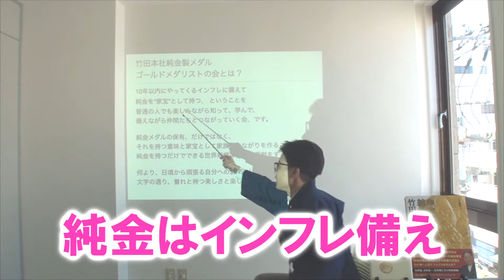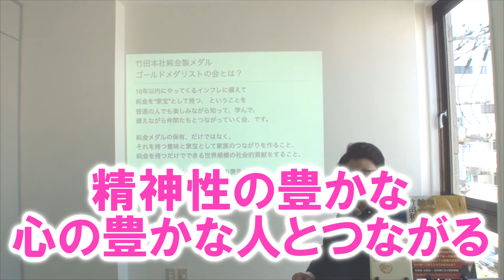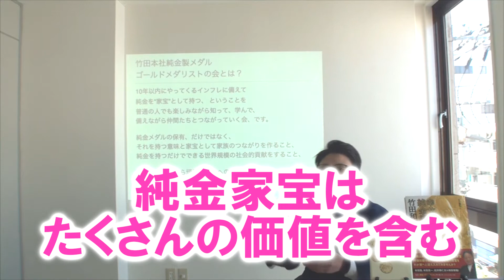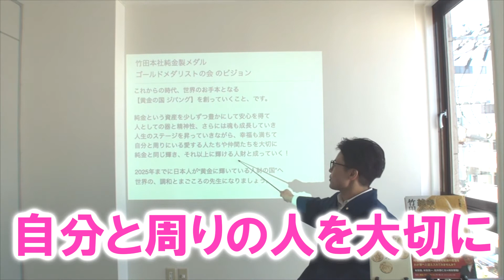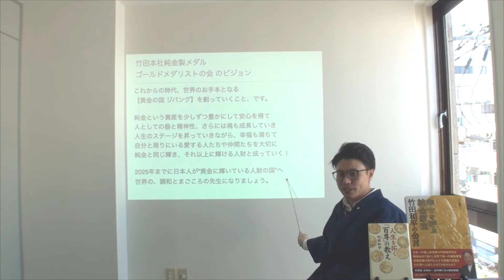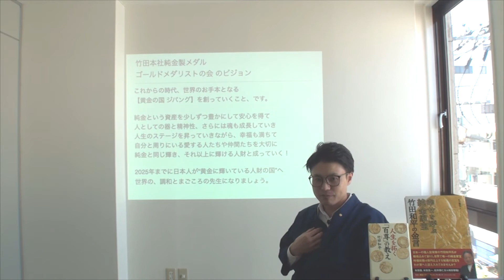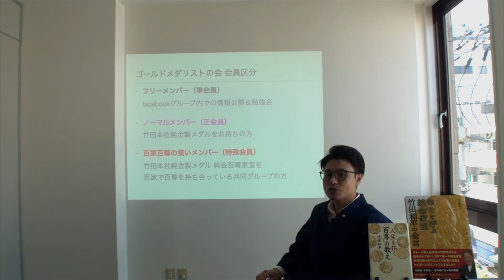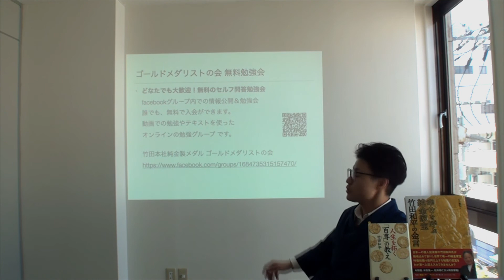黄金の国ジパングをつくろう！Medalist道場【無料】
竹田本社純金製メダル ゴールドメダリストの会
【公式講座】Medalist道場
Lesson2 ▶︎『ゴールドメダリストの会』の
ビジョンとたどり着きたい目指しているところ！

皆様が、それぞれ主体的に生きるための「道」
そのものを育成するための「場」として
Medalist道場が、誕生しました！！

柔道や剣道や弓道の道場のようなイメージで
“まろわ” や “徳” に生きる『花道』を歩んでいく
自己鍛錬・自己修養・自己成長の「ネット道場」として
皆様と共に自己を深めていけることを、願っています。

それでは、今週もまごころと運氣アップ↑
Let's Lesson！楽しくセルフ問答 o(^▽^)o！

★毎週１分で運氣アップ！舟越康浩メルマガ

★ＬＩＮＥのグループができました！！
　舟越康浩の金運アップ情報コミュ
　『@svu9572v』をID検索してください。

★【純金百尊家宝】純金でできた日本偉人百撰

★【瑞祥福徳家宝】招福のための純金の七福神

★【Facebook】ゴールドメダリストの会 無料勉強グループ

★「金」と「運」についての楽しいトレーニング講座

★日本一の億万長者が最後に伝えたかった智徳と平和

★総額35億円超の純金メダルの彫刻（レリーフ）に会いに行こう！

▼舟越康浩公式ブログ▼

▼関連ホームページはこちら▼
【アースキーパークリスタル協会】
世界へ文化と叡智の発信を行なう
新時代のパワースポットが誕生！

【世界で初めてのリトリート スクール】
今の人生を生きる日本人のための
人生の夏休みを過ごす、自分だけの時間

【一生に一度は訪れたい！OnlyOneエステ】
坂本龍馬の初恋の女性が愛した庭で
心もからだも美しくキレイに♪